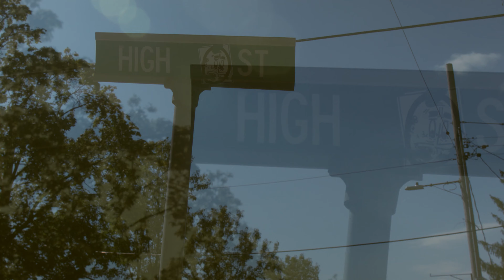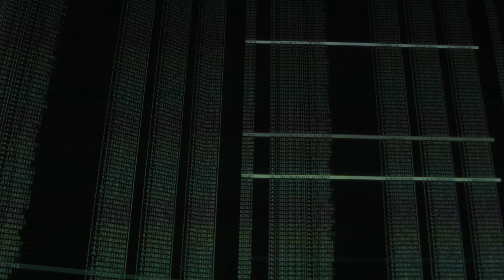i guess so // bmpcc; g85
flatsound - by your side

Some visual imagery is copyrighted and belongs to Artechouse and/ or Refik Anadol. I do not claim any ownership.